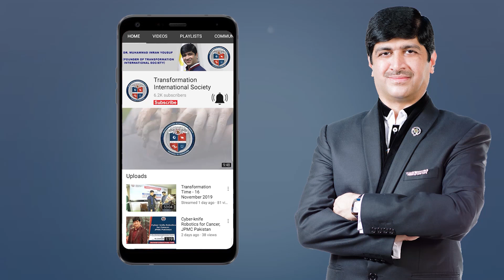The Significane of Morality - A Message for the Youth | Transformation Time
Mr. Abdul Rasheed Janmohammad shares a message for the youth regarding the significance of one's morality.

TIS profile:
Initiated about two decades ago in Canada, Transformation International Society (TIS) originated from the belief that every individual has the potential to engage their senses to evolve thinking, skills, and perspective in life. Due to a scaricity of resources and proper guidance, each person might not be able to tap into the sphere of adaptability and knowledge, hence making optimal efficacy unattainable. Irrespective of age, gender, and ethnicity, TIS strives to facilitate people all around the globe in augmenting their lives by cultivating in them the desire and skills to optimize their performance, and elevate drive & motivation towards achieving excellence.
TRANSFORMATION is a forum for you. At this forum, you can learn skills you require to optimize your performance, boost your motivation, and achieve excellence in life.

FOLLOW US ON THE SOCIALS